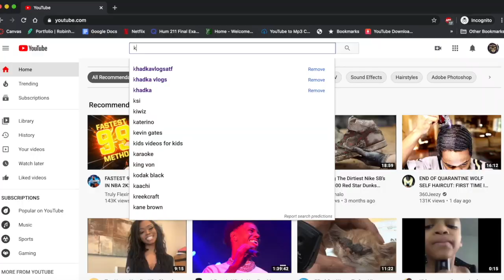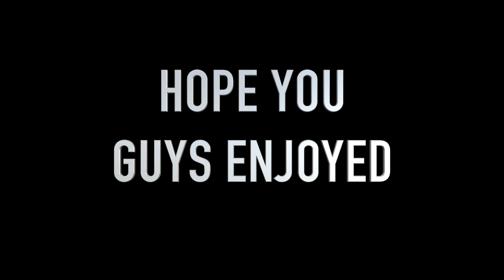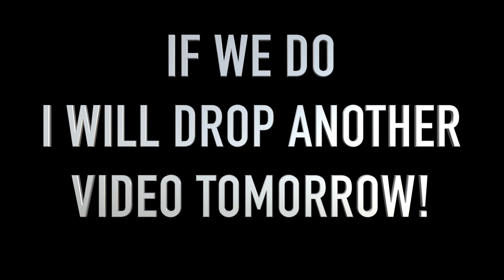THE BEST JUMPSHOT IN NBA2K20 AFTER NEW PATCH! 100% GREENLIGHTS - NEVER MISS ANOTHER SHOT!!!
Add me on Snapchat! Username: yajur23

Intro and Outro Music by SPACE and Drippie Jay